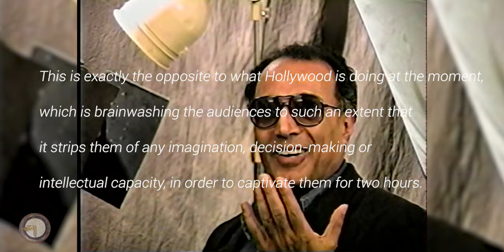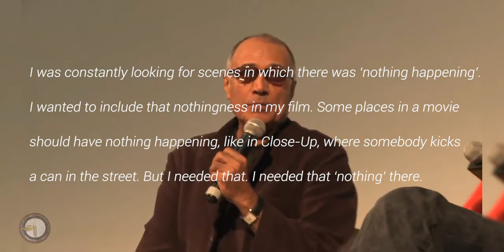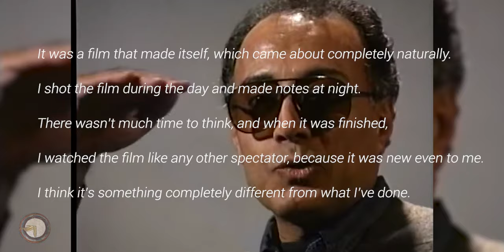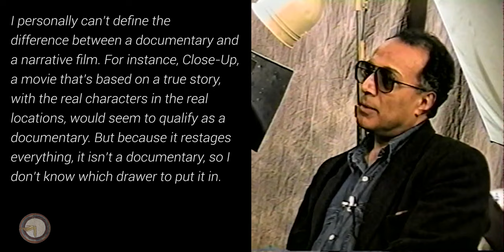What's so great about Close-Up? (Kiarostami, 1990)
A study of Close-Up (کلوزآپ ، نمای نزدیک‎), a1990 Iranian masterpiece, often highlighted as one of the films of the decade, in fact of of the best of all times, by the hand of master Abbas Kiarostami (عباس کیارستمی‎). Find out what is so great about it in this latest video essay, that discloses its conception and approach, while discussing the themes and meaning, in a simple, accessible way.